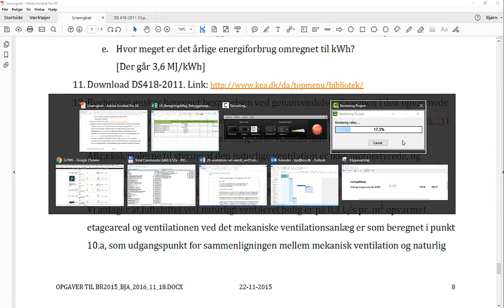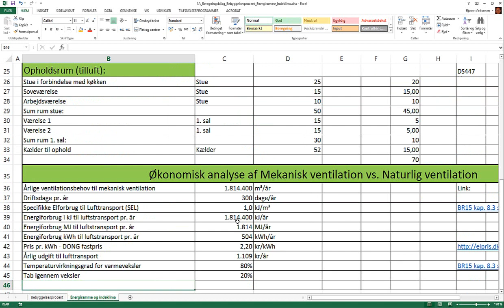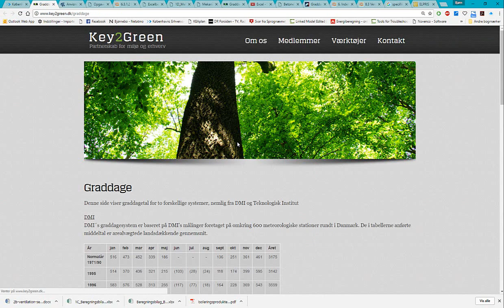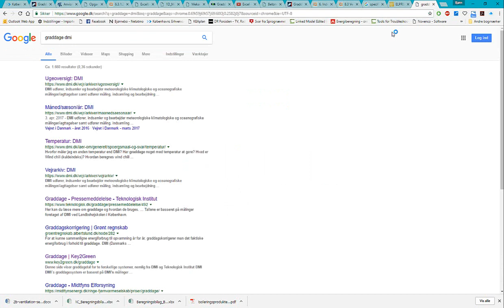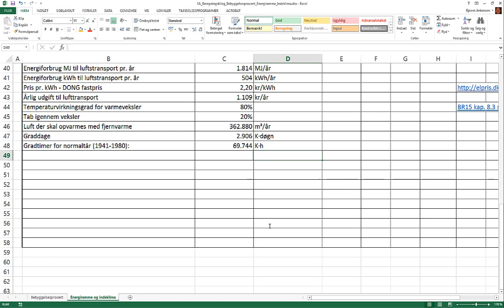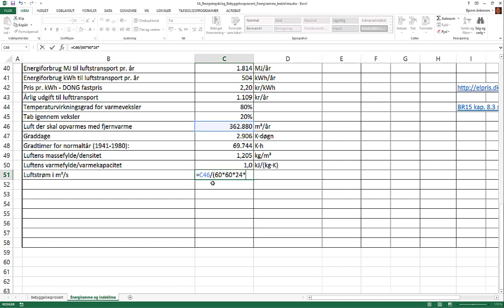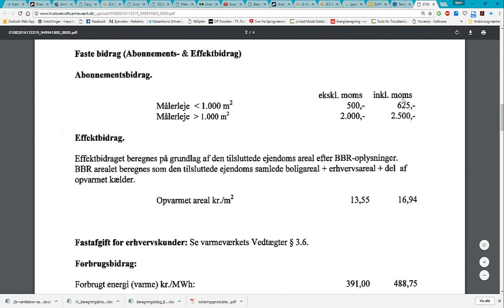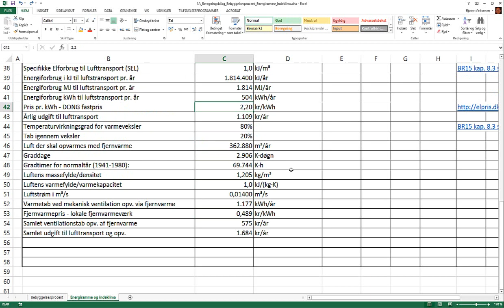F17_V02_Analyse af Mekanisk & Naturlig ventilation i Excel